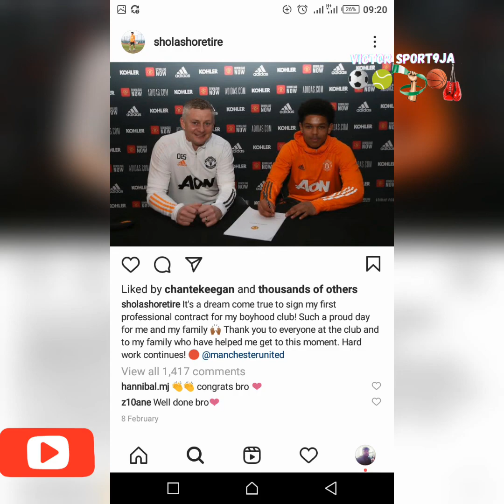FUTURE SUPER EAGLES STARS?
FUTURE OF NIGERIAN FOOTBALL
I talked about two uprising Nigerian born footballers PRINCE ADEGOKE and Shola Maxwell SHORETIRE..
get to know more about these two youngest.
LIFESTYLE
EDUCATION
AMATEUR CAREER
PROFESSIONAL CAREER